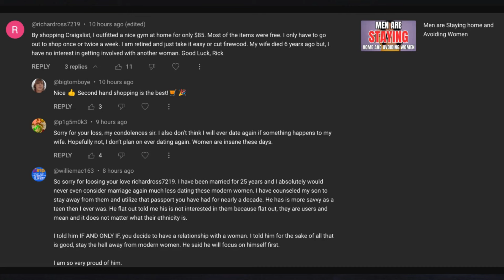Most Women hate Men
Delve into the provocative topic of why there's a perception that most women hate men, examining the roots and realities behind this sentiment. This video provides a comprehensive analysis of the complex interplay between gender relations, societal expectations, historical grievances, and contemporary issues that contribute to such perceptions. Featuring insights from experts in gender studies, psychology, and social dynamics, along with personal stories from individuals on both sides of the debate, we aim to foster understanding, challenge stereotypes, and promote a more harmonious dialogue between genders.